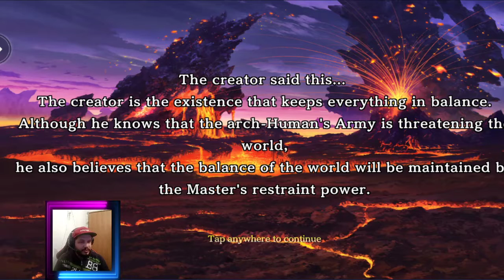Jogo de Rpg Rebless Zwei Para Celular - Android Gameplay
Jogo de Rpg Rebless Zwei Para Celular - Android Gameplay. Olá Mestre, bem-vindo ao ReBless Zwei, um RPG fantástico que permite que você viva e lute com gatas habilidosas em uma linda ilha da fantasia! Gráficos lindos e jogabilidade rica, divirta-se neste mundo místico de sonho! 👉Características do jogo:
✔️STRATEGY é a sua chave para a vitória!
✔️Compartilhe NÍVEIS E ENGRENAGENS entre seus heróis!
✔️Liberte sua mente para capacitar sua equipe!
✔️FILASHY ultimates com gráficos LINDOS!
✔️ Garotas KAWAII salvam o mundo!